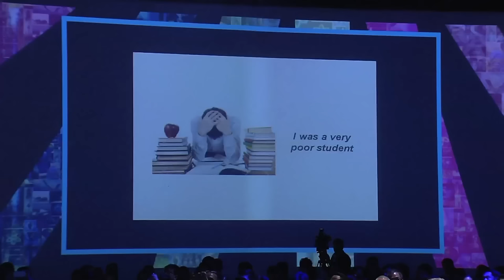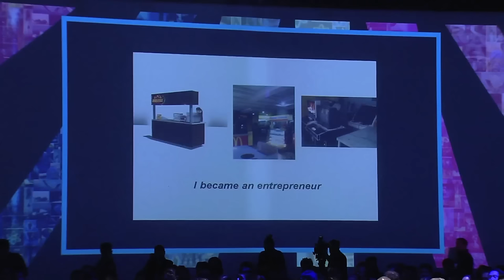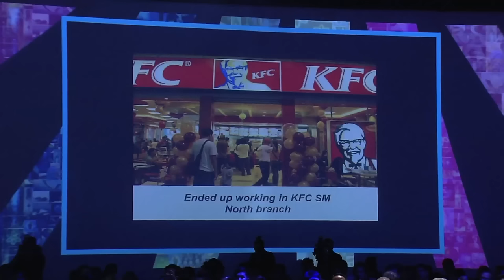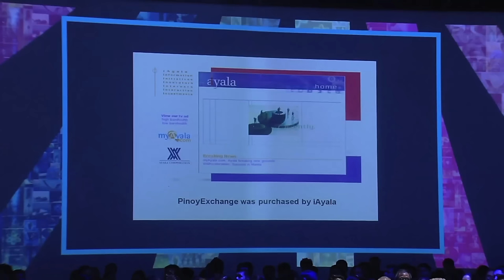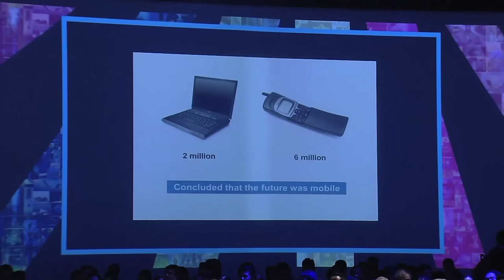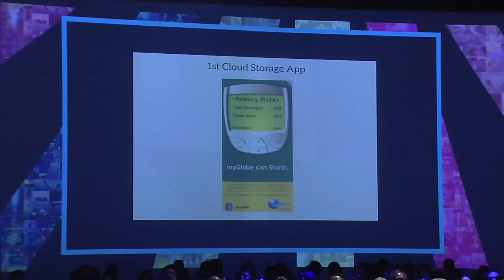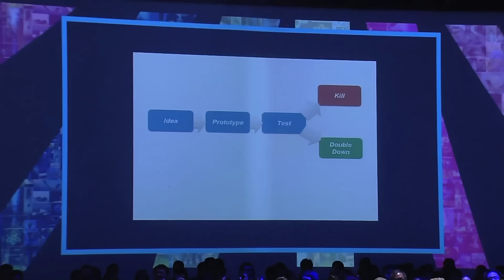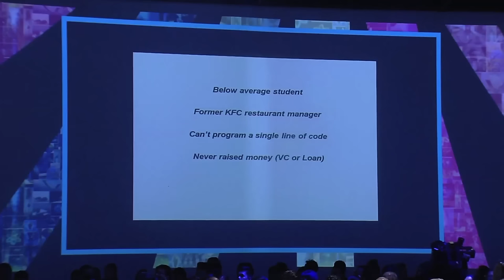Session 8: Nix Nolledo, President and CEO, Xurpas, INC 11/18/2015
Green Sun, Makati
18 November 2015